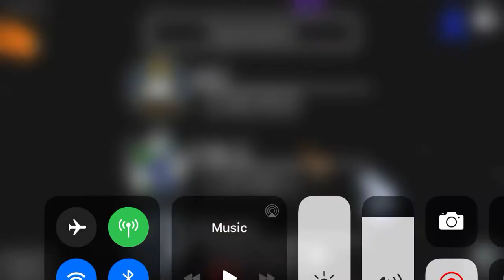BRUH HOW GLITCHY CAN AMONG US BE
What happened in that game is somebody had my name this the ship was in the map we were playing and weird sh** happened